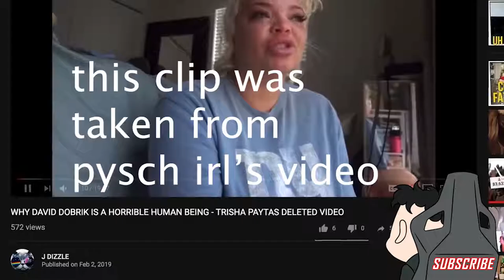The Real Victims exposed of David Dobrik & Brandon Calvillo